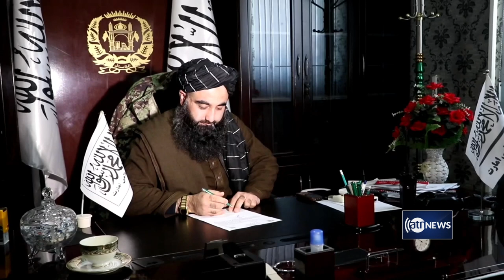Several criminals arrested in Balkh | بازداشت چندین مجرم در ولایت بلخ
Several criminals arrested in Balkh
بازداشت چندین مجرم در ولایت بلخ